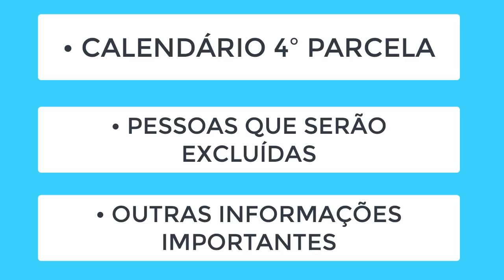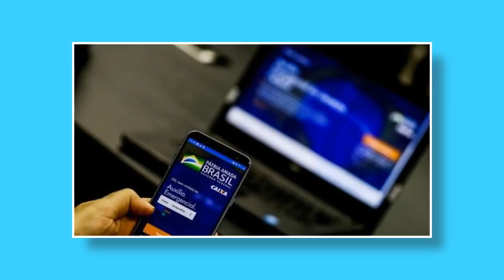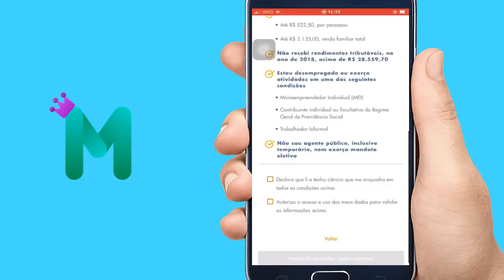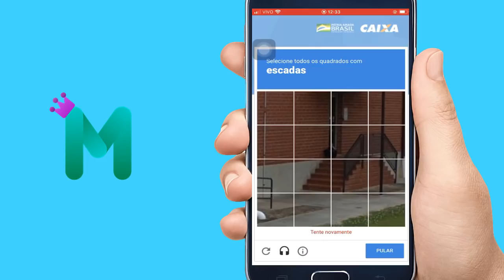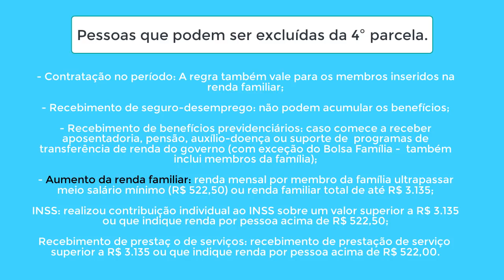SAIU!? Veja Calendário da 4ª Parcela do Auxílio | Saiba Quem SERÁ EXCLUÍDO da 4ª Parcela dos R$600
CALENDÁRIO da 4ª Parcela do Auxílio Emergencial Já Saiu? Nesse vídeo trago todas as informações da quarta parcela até o momento.

Veja se você pode ser excluído da quarta parcela do auxílio emergencial
Para que o seu direito de receber o auxílio emergencial seja mantido, é preciso estar dentro de todos os requisitos abaixo:

Contratação no período: A regra também vale para os membros inseridos na renda familiar;
Recebimento de seguro-desemprego: não podem acumular os benefícios;
Recebimento de benefícios previdenciários: caso comece a receber aposentadoria, pensão, auxílio-doença ou suporte de  programas de transferência de renda do governo (com exceção do Bolsa Família -  também inclui membros da família);
Aumento da renda familiar: renda mensal por membro da família ultrapassar meio salário mínimo (R$ 522,50) ou renda familiar total de até R$ 3.135;
INSS: realizou contribuição individual ao INSS sobre um valor superior a R$ 3.135 ou que indique renda por pessoa acima de R$ 522,50;
Recebimento de prestação de serviços: recebimento de prestação de serviço  superior a R$ 3.135 ou que indique renda por pessoa acima de R$ 522,00.

Pagamento quarta parcela do auxílio emergencial
Número final do NIS / Data de pagamento